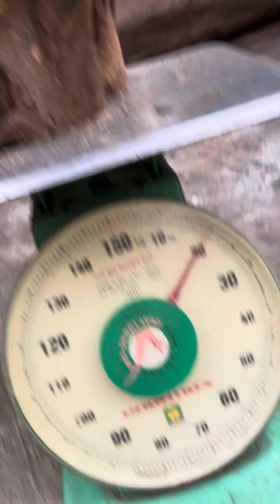GL gốc nu trắc đỏ đen 20kg đục đẽo các kiểu ạ bác nào vào vc lh:033.891.8991 TGQ